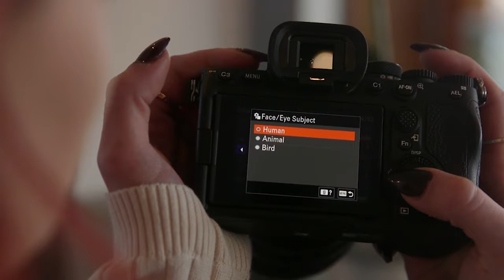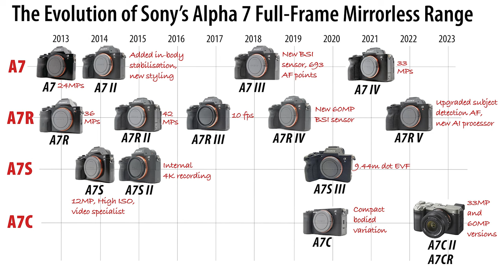The camera that killed the DSLR – Sony A7 10 years on sony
On 16th October 2013, Sony announced the world’s first full-frame mirrorless cameras, the Alpha A7 and Alpha A7R. This put in place a chain of events that led to the demise of the DSLR and established Sony’s position as a serious camera maker. Callum McInerney-Riley and Musa Bwanali take a look at the evolution of the Sony A7 and the A7R.

📸 Discover your visual passion with AP TV! 🎥

Amateur Photographer is the ultimate destination for all camera enthusiasts, photography lovers, vloggers, and more! Get ready to be inspired by our infectious enthusiasm for photography and videography. We're the go-to source for well-researched tips, techniques, and gear recommendations to elevate your craft. Our honest, unbiased reviews of cameras, lenses, and accessories empower you to make informed decisions. Let us spark your creativity with captivating stories of renowned photographers and their creative journeys - embrace the latest trends while cherishing the timeless principles of photography.

📺 Join us on YouTube and unleash your visual potential with Amateur Photographer - let's capture moments that matter together!